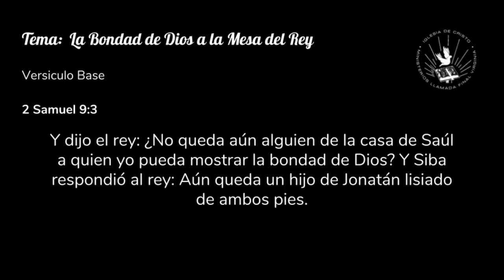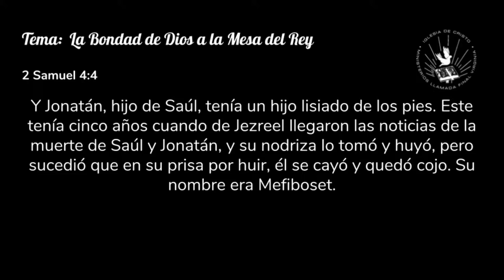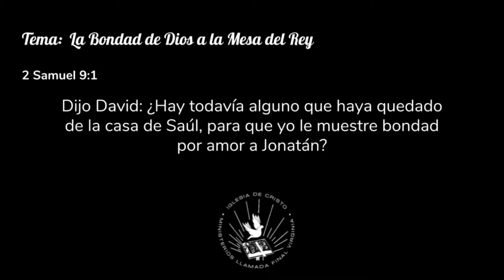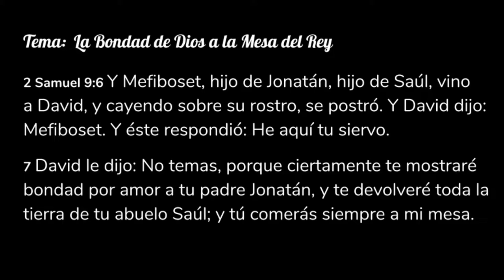La Bondad de Dios a la mesa del Rey 10/06/18-Llamada Final Virginia-Predicas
Predica Hermano Willian Zaldivar

Pastor: Israel Salguero

Horarios de Servicio:
Sabados: 8:00 pm Evangelismo e Imparticion de Dones Espirituales.
Domingos: 4:00 pm Servicio General

Martes 8:00 pm: Discipulados en casas, en las locaciones de Stafford, Prince William, Dale City,  Sprinfield y en la 234 cerca de la Hoadly Rd.